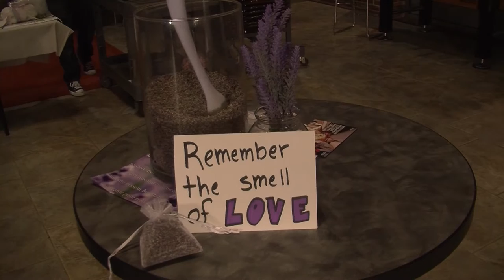Mercyhurst Laker TV - Cuts For Cancer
Corey Sayles covers the cuts for cancer event at Mercyhurst University and joins in by donating his own hair.